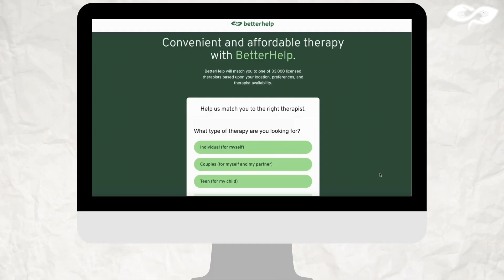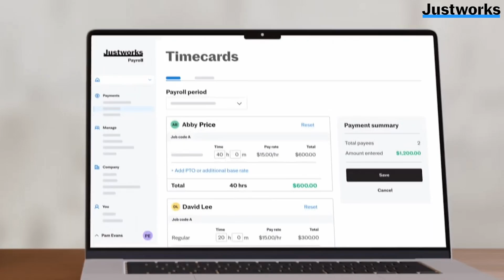Who is Nicole Lynn? Meet the sports agent who brokered Jalen Hurts' record deal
In today’s episode, David Meltzer sits down with trailblazing NFL agent Nicole Lynn, President of Football Operations at Klutch Sports Group. Nicole shares her journey of breaking barriers in a male-dominated industry, discussing the importance of setting non-negotiables in both business and personal life. They explore how she overcomes unconscious bias and earns credibility as one of the most successful sports agents in the world. Nicole also opens up about her approach to managing high-profile athletes and navigating the challenges posed by NIL (Name, Image, and Likeness) deals. Her story is one of resilience, confidence, and always showing up authentically.